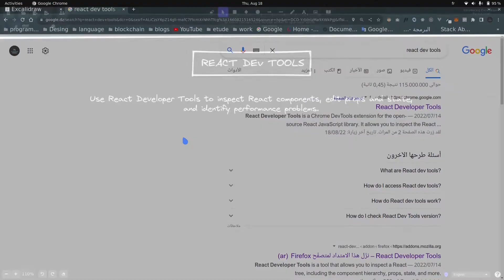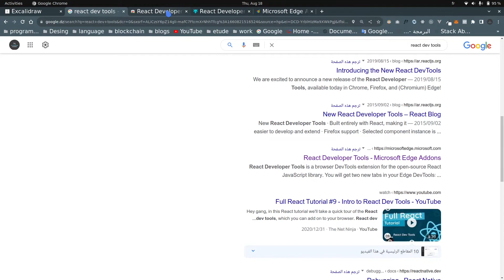Modern React.js Course In Arabic - React dev tool